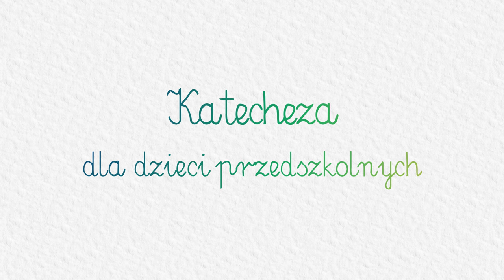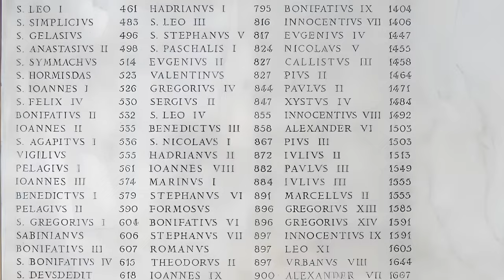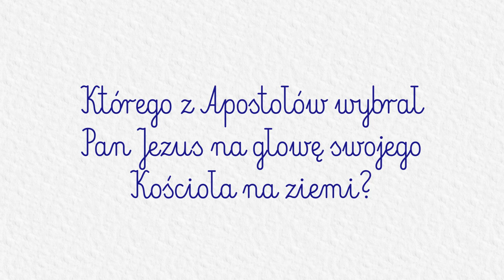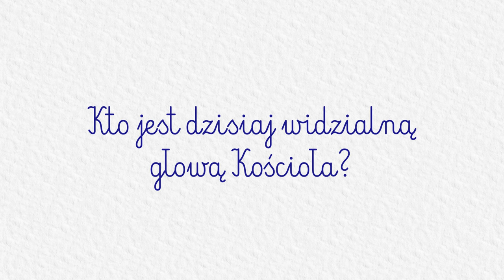KATECHEZA DLA DZIECI PRZEDSZKOLNYCH: #39 - Pan Jezus i święty Piotr